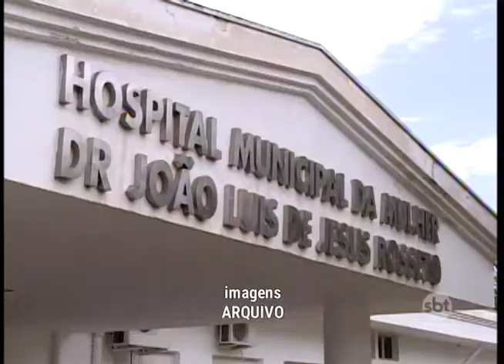Interessadas em gerir unidade são desclassificadas